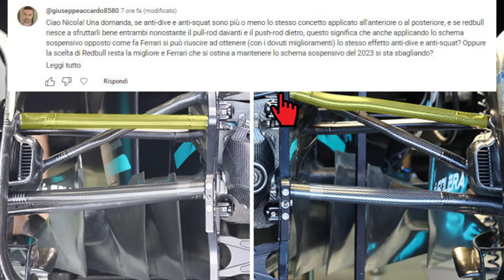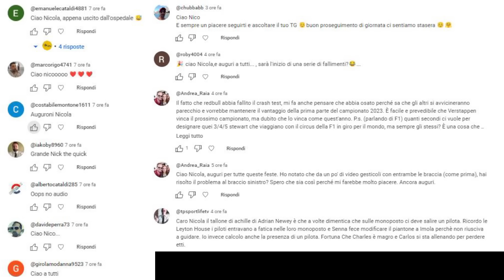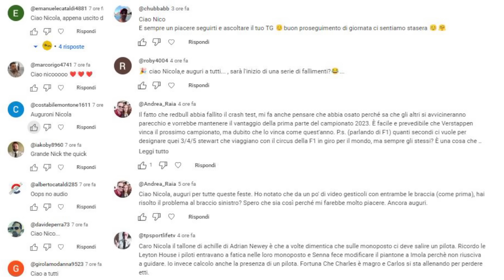FERRARI CARDILE CONFERMA... - REDBULL RB20... RITORNIAMOCI UN'ATTIMO - TECNICA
🏁 RACING TIME #341-2023 (Puntata #858) TG NOTTE
(RT#341)

***Credits Photo: F1 (X), Ferrari (X), Fia (X), NicolasF1i (X), Mercedes (X), f1_naija (X), Red Bull (X), Alphatauri (X), NicolasF1i (X), TCR, Fuoco (Ig) e proprie
Credits Video: Ferrari e di nostra proprietà